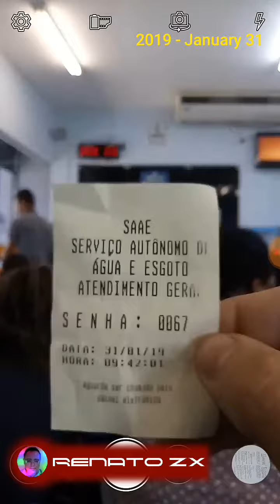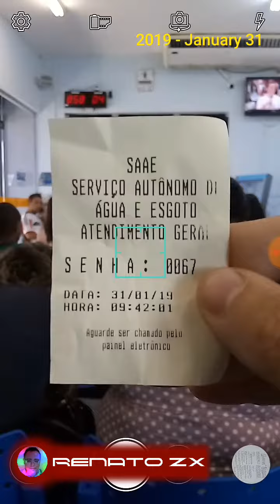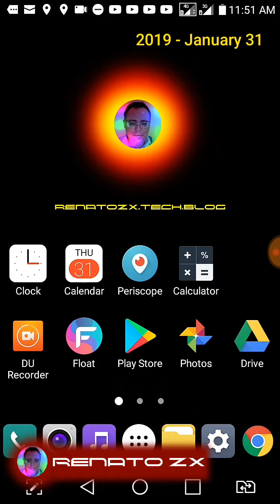2019 - Perdendo o DIA no SAAE parte 2 - January 31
Get ready for the next stage of warfare with the free strategy MMO Guns of Glory! GoG’s thrilling multiplayer RTS gameplay lets you raise your own powerful army to shoot down enemies and team up with friends from around the globe.